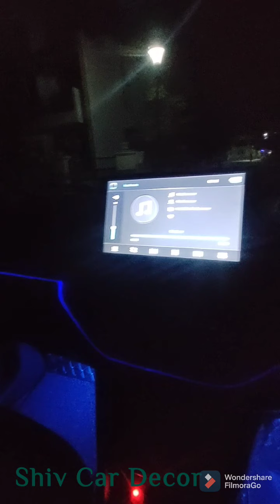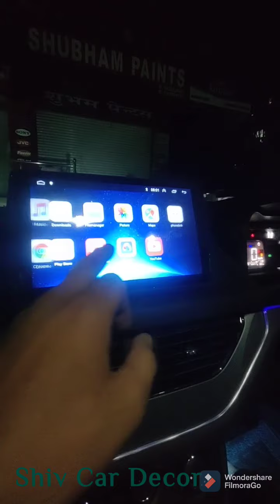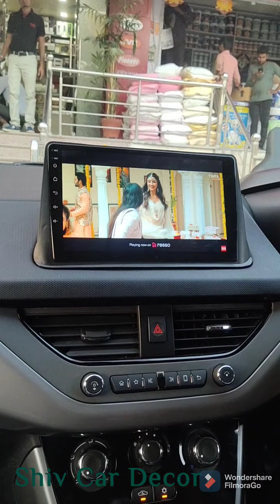Tata Nexon Tata Altorz all.modification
Raju Yadav
Shiv Car decor